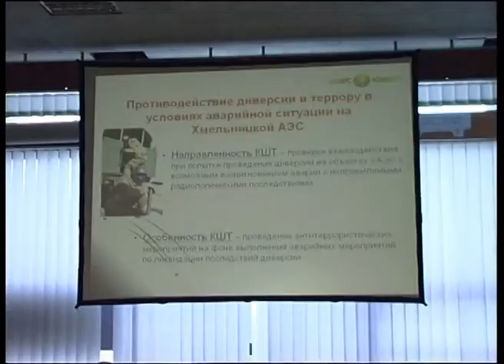22.04.2016.ХАЕС. Командно – штабні тренування на атомній станції.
Попередній тиждень ознаменувався для ХАЕС важливою подією в питаннях захищеності та оборони ядерного об’єкта – проведенням на атомній станції спільного командно – штабного тренування.  Навчання проводились спільно з Агентством зменшення загрози  МО США.